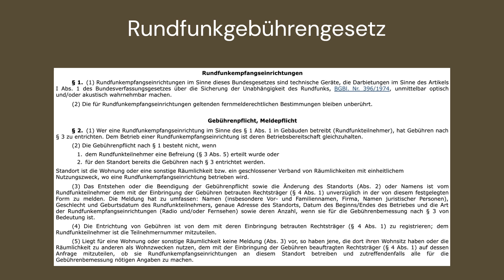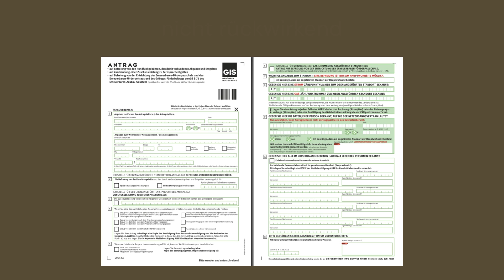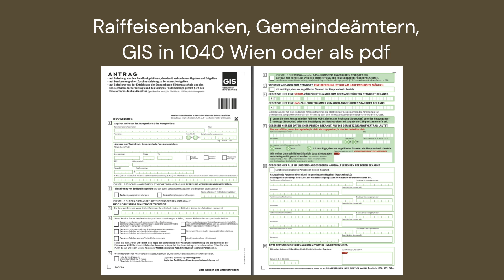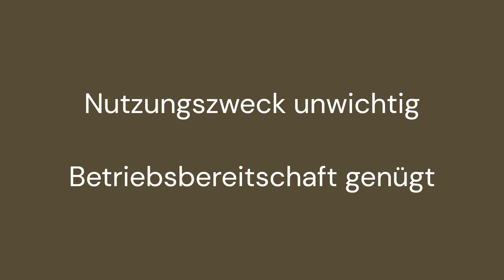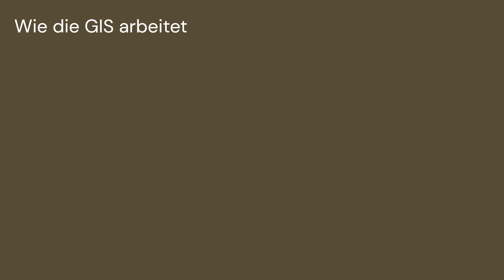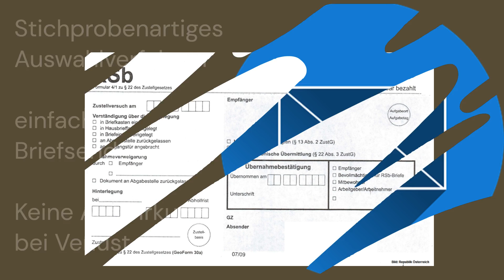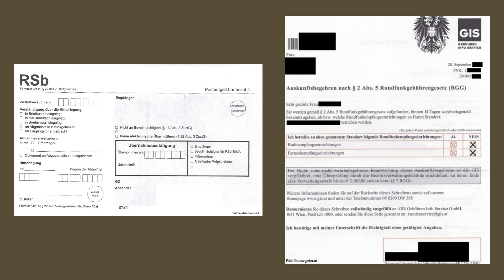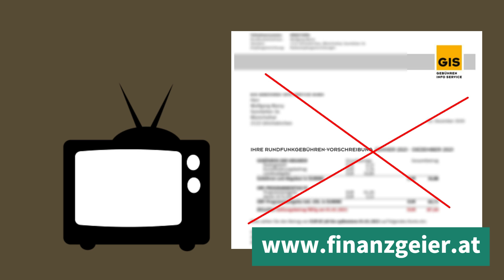Rundfunkgebühren der GIS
Die Rundfunkgebühren bieten großes Einsparpotential. Darum erfährst du hier, was das überhaupt ist, wie du dich davon befreien kannst, wie die GIS arbeitet und vor allem wie du eine Meldung vermeidest!

00:00 Intro
00:20 Meldepflicht
02:05 Befreiung
05:07 keine Meldung haben
06:51 Rundfunkgeräte
09:54 Wie die GIS arbeitet
12:19 Außendienst
14:28 Abmelden